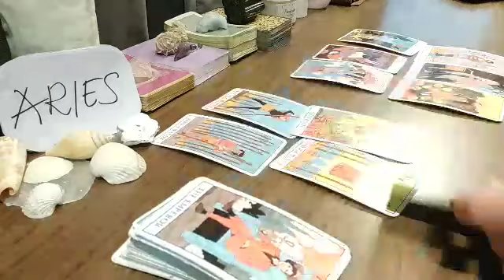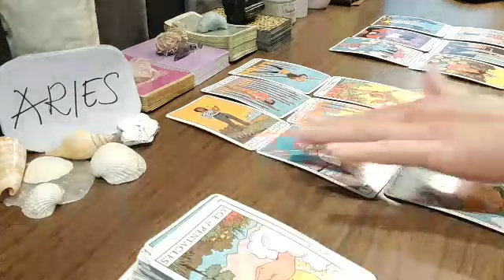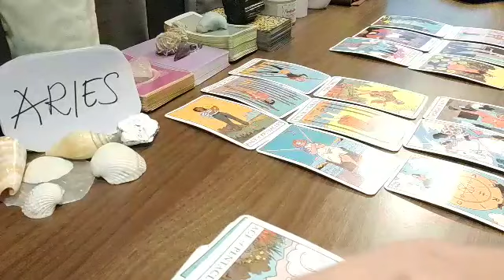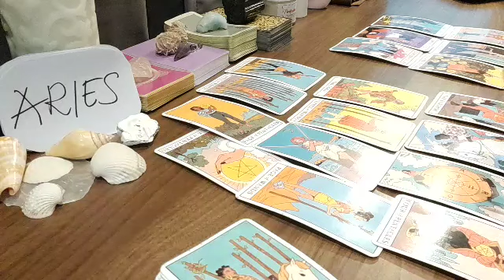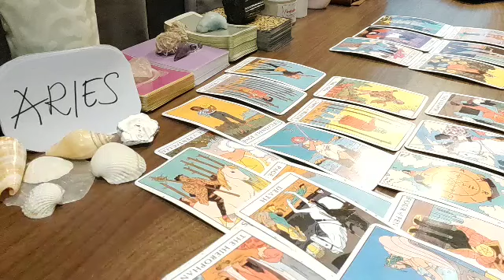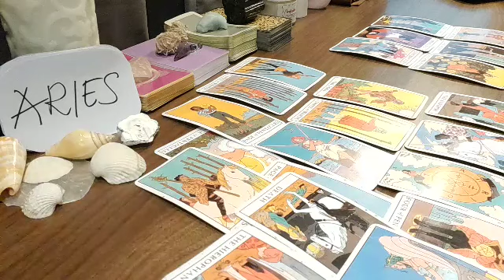ARIES 💋 SOMEONE WILL DO SOMETHING DRASTIC AND...💋 AUGUST 2021 LOVE MONEY TAROT GUIDE